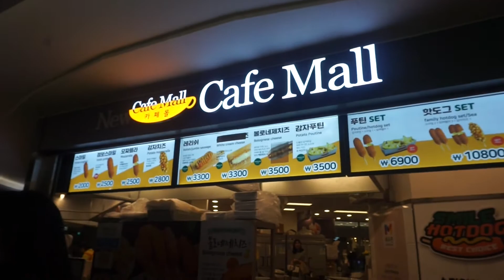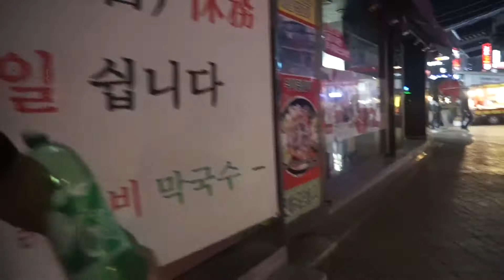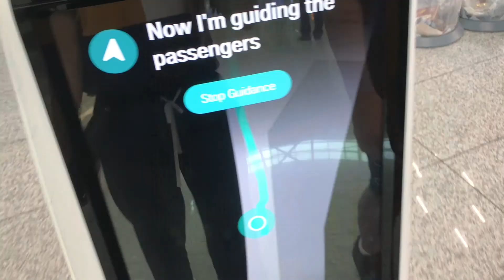Lotte World, N Seoul Tower, Han River (KOREA VLOG #3)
9/16-9/18 see u soon korea

Mentioned Places:
Lotte World
N Seoul Tower
Banpo Bridge (Han River)
Insadong
Mom's Touch
Yoogane

Song:
From Now On - Kim Min Seung

bruh idk how it took me so long to finish these but im so happy i finally did